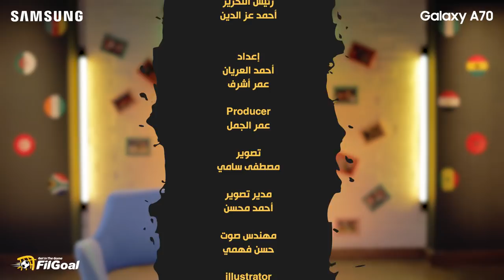لحظات_في_إفريقيا.. كُتاب في الجول يتذكرون اللحظات السعيدة لمنتخب مصر في أمم إفريقيا